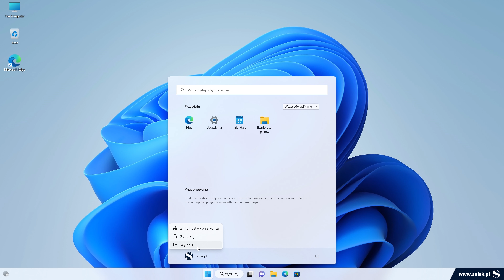Jak ukryć litery dysków w systemie Windows 11